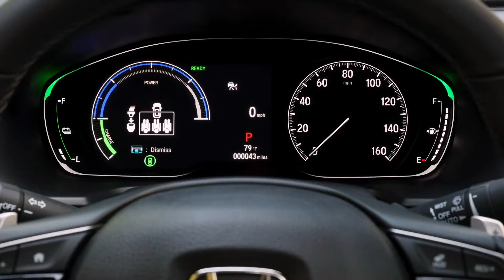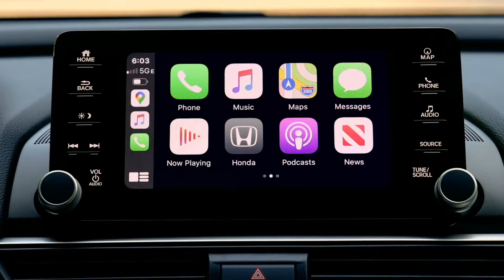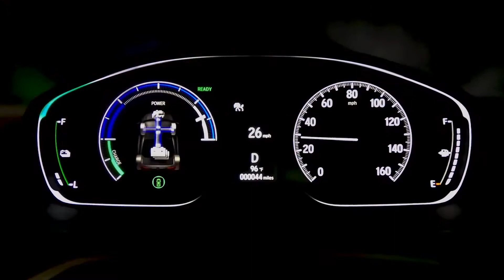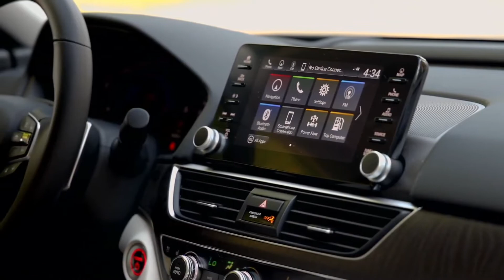2021 New Honda Accord facelift - Full Review - Rival Toyota Camry and Mazda 6. Price at $25,725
2021 New Honda Accord facelift - Full Review Interior, Exterior - Rival Toyota Camry and Mazda 6.
2021 Honda Accord Gets Refreshed Styling, Updated Hybrid Variant, New Sport Special Edition Trim, plus Wireless Apple CarPlay® and Android Auto™ Integration
Widely regarded by experts as the benchmark midsize sedan, Honda raises the Accord's game for the 2021 model year with a refresh that includes updates to styling, technology, drivability and safety features. In addition, unique upgrades were made to performance and design for the ultra-efficient and refined Accord Hybrid. On-sale at Honda dealerships beginning Oct. 13, the 2021 Accord will carry a Manufacturer's Suggested Retail Price (MSRP) starting at $24,770 (not including destination and handling), while the 2021 Accord Hybrid will be available at a starting MSRP of $26,370.
VTEC Turbo® 1.5-liter, DOHC direct-injected inline-4 engine with 192 HP/192 lb.-ft. torque
VTEC Turbo® 2.0-liter, DOHC direct-injected inline-4 engine with 252 HP/273 lb.-ft. torque
Honda Accord facelift
Honda Accord interior 2021